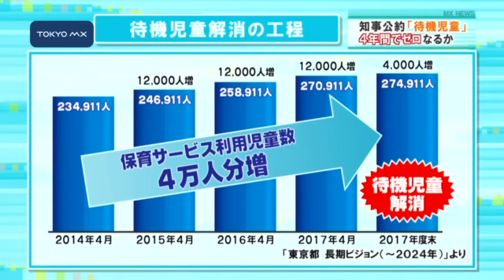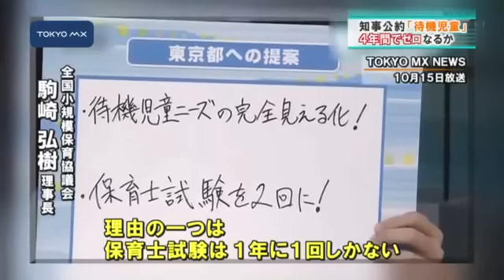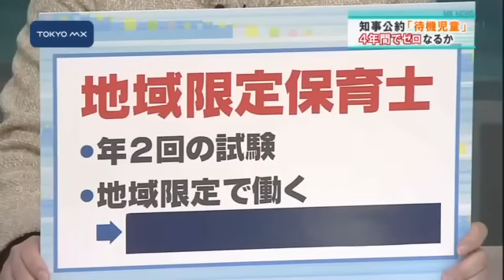検証！舛添都政 どうする？過去最多 待機児童問題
舛添知事は知事選で4年間で待機児童ゼロを公約に掲げていました。待機児童数が過去最多を更新する中、舛添知事が打ち出した東京都の政策を解説します。